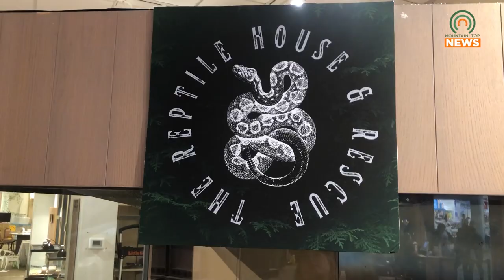Rescued Reptiles and Amphibians One Year Later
Lawrence County Animal Control and The Reptile House and Rescue saved a group of reptiles and amphibians from an illegal sanctuary.  Where are these animals one year later, and how are they doing?